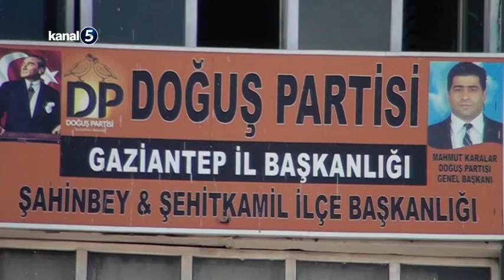Umut Yılmaz'ın Başı Çok Ağrıyacak | Seçimden Önce Söz Verdi Yerine Getirmedi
Aşiretlerin partisi olarak bilinen Doğuş Partisi yöneticileri, Şehitkamil Belediye Başkanı Umut Yılmaz’ı protesto eylemlerine hazırlanıyor.

Sebebi ise seçim öncesi aşiretlerden 40 kişinin işe alınacağı ve onlara belediyede bir oda verileceği sözünü verip bunu da yerine getirmemesi.

Doğuş Partisi Genel Başkanı Mahmut Karalar yaptığı açıklamada Sözünde durmayan bir CHP ve Şehitkamil belediyesi ben Doğuş Partisi genel başkanı Mahmut Karalar olarak AK parti ile çalıştı AK parti'den de protokolü var diyen CHP heyeti ve Şehitkamil belediyesi'ne kanıtlarsanız CHP heyetinden Şehitkamil belediyesinden özür dileyeceğim Doğuş Partisi Bir siyasi partidir siyasi partiler herkesle görüşebilir siz 38 tane milletvekili verdiniğiniz  partilere hasap  sordunuzmu? sizinki sebep oldu da biz görüştük zaman bizimki de günah mı oldu anlaşılan ya bizim parti olarak görmüyorsunuz yahut da işinize gelmiyor  Doğuş partisi  Türkiye'deki gariban halkın haklarını sonunda arayacaktır. MYK 'İN verdiği karar doğrultusunda 17 Eylül saat 11.30 CHP Ankara genel merkez ve 14.30 Mustafa Kemal Atatürk'ün huzuruna çıkacağız. dedi